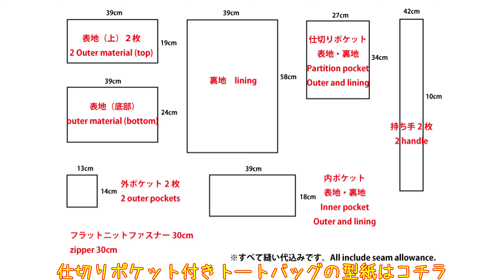【仕切りポケット付きトートバッグの作り方】ファスナーポーチ、かわいいバッグDIY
中仕切りポケット付きトートバッグの作り方です。
外ポケット、仕切りファスナーポケット、内ポケット付きで、荷物の整理に便利です。

使いやすい小さめのサイズです。

【完成サイズ】
横幅：25cm
高さ：22cm
マチ：12cm

【仕切りポケット付きトートバッグの材料】
仕切りポケット（表地・裏地）：縦34cm×横27cm
フラットニットファスナー30cm

今回は厚手の帆布とキャンバス生地を使用して作ったので、接着芯を貼らなかったのですが、お使いになられる生地によって、バッグ本体の表地（上）と表地（底）と、仕切りポケット（表地）と、持ち手に接着芯を貼ってくださいね。

0:00 イントロ
1:31 仕切りポケット付きトートバッグの材料
2:50 外ポケットを作る
3:26 持ち手を作る
5:29 表地に外ポケットと持ち手を付ける
7:52 表地（上）と表地（底）を縫い合わせる
10:02 表地を袋にする
12:55 仕切りポケットを作る
20:47 内ポケットを作る
22:27 裏地に内ポケットを縫い付ける
25:28 仕切りポケットを付けて、裏地を袋にする
28:20 表地と裏地を縫い合わせる
33:19 持ち手を半分に折る
34:49 エンディング

今回は水玉が可愛いカーキ色の帆布に、キャンバス生地を合わせて、シンプルだけど可愛いトートバッグに仕上げました。

お気に入りの生地で、自分好みのバッグを作ってみてくださいね。
ぜひ最後までゆっくりご覧ください。参考にして作っていただけると嬉しいです。

How to sew tote bag with partition pocket.Sewing tutorial